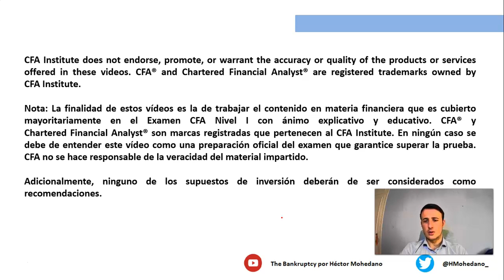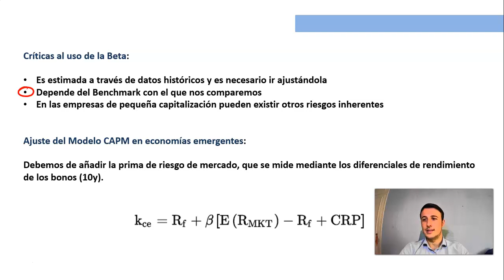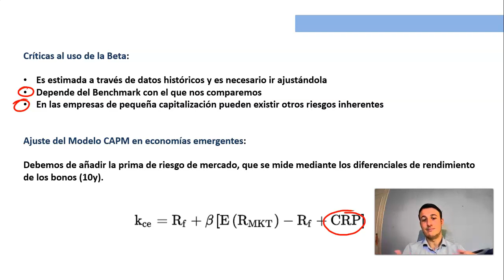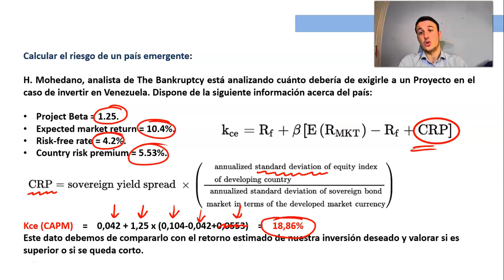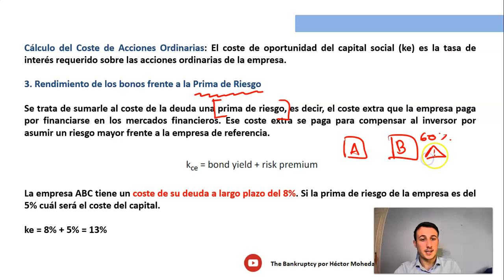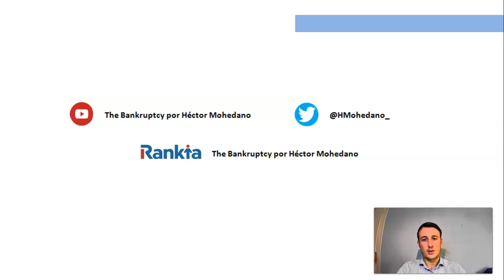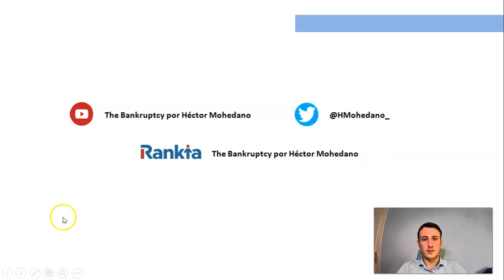#100: CORPORATE FINANCE: ¿INVERTIR en VENEZUELA? RIESGOS de las ECONOMÍAS EMERGENTES | CFA LEVEL 1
El riesgo país, en general, se define como la probabilidad de que un país falle en generar suficiente moneda extranjera para pagar sus obligaciones a acreedores externos (Zopounidis y Pardalos, J. 1984). Calverley (1990) lo define como las pérdidas potenciales financieras y económicas debido a las dificultades que fluyen desde el ambiente político y macroeconómico
de un país.

El riesgo país también se haya definido como el grado de estabilidad económica y política de una nación. En los mercados se le suele definir como la sobretasa a pagar por un país entre la diferencia de una canasta de bonos del país en cuestión y el bono del Tesoro Americano (T‐Bond).

Este concepto es importante debido a que, en la medida que este aumente, se deberán ofrecer mayores rendimientos a los inversores para compensar el riesgo adicional en el que incurren. Es debido a esto, que a mayor riesgo país, mayor es el coste de endeudamiento en el exterior.

Cuando un país emite deuda en los mercados financieros, los inversores potenciales de estos instrumentos analizan tanto la rentabilidad esperada como el nivel de riesgo que están asumiendo.